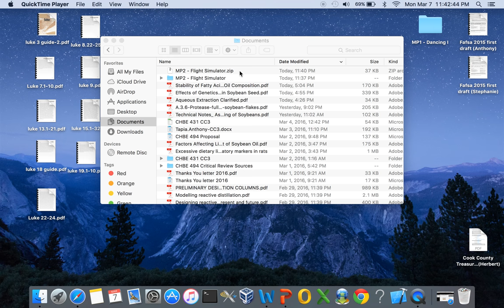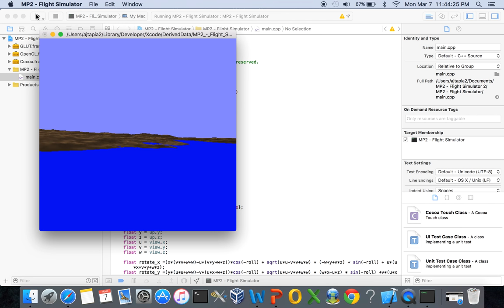MP2 - Flight Simulator